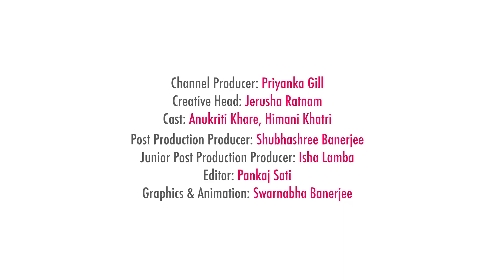The Fabulous Lives Of Bollywood Wives ft. Anukriti & Himani - The POPxo Review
Anukriti and Himani from the POPxo Team are back with the most awaited review of one of the most trending shows on Netflix India. Yes, you are right. It’s the Fabulous Lives of Bollywood Wives. Is it really worth your time or something to binge on when you have nothing else on your to-do list? And why is the internet going gaga over these uh-so ostentatious lives of these so-bo beauties? Find it out on today’s episode of POPxoReview